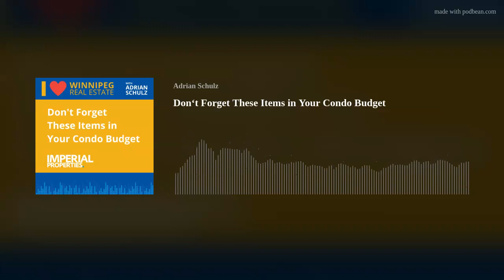Don‘t Forget These Items in Your Condo Budget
You might think that you can plan your budget for the upcoming year based on the previous year's expenses. Just copy and paste and you're done, right? Well, not quite. While the previous year can provide a solid, general guide for planning purposes, you will need to consider possible changes in year-over-year expenses.